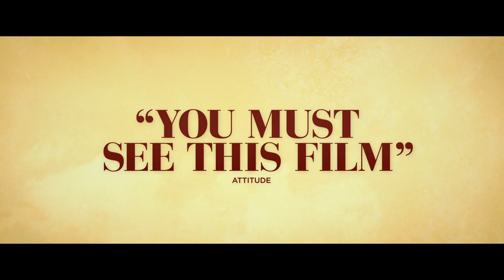Dallas Buyers Club - Official UK "Dealer" TV Spot - HD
Texas cowboy Ron Woodroof sees his free-wheeling life overturned when he’s diagnosed as HIV-positive and given 30 days to live. Determined to survive, Woodroof decides to take matters in his own hands by tracking down alternative treatments from all over the world by means both legal and illegal. After finding an unlikely ally in Rayon, he establishes a hugely successful “buyers’ club” and unites a band of outcasts in a struggle for dignity and acceptance that inspires in ways no one could have imagined.